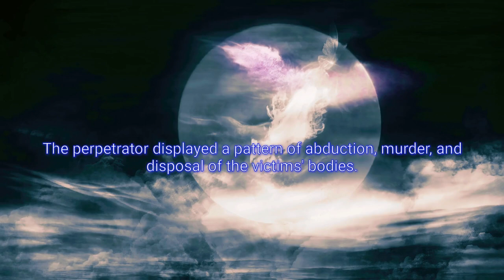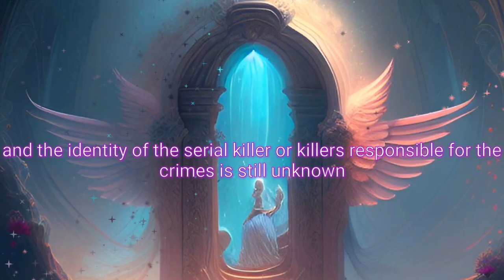THE TRURO MURDERS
The Truro Murders remain an unsolved cold case, and the identity of the serial killer or killers responsible for the crimes is still unknown. The case continues to generate public interest and speculation.

The Truro Murders are a haunting and unsolved chapter in Australian criminal history. Despite extensive investigations and efforts to identify and apprehend the perpetrator, the case remains unresolved, and the families of the victims continue to seek closure and justice for their loved ones.